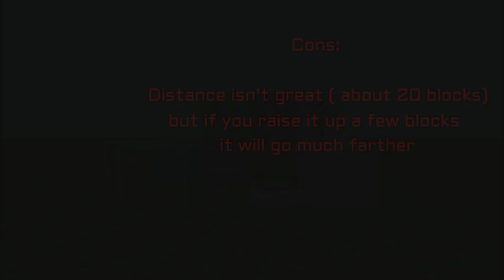How to make a small TNT cannon in Minecraft!